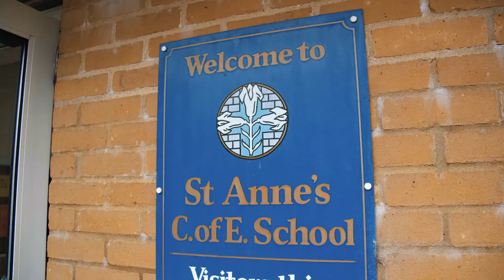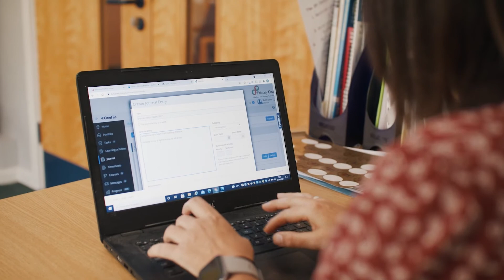Primary Goal - Digital Champion at St Anne's CofE Primary School